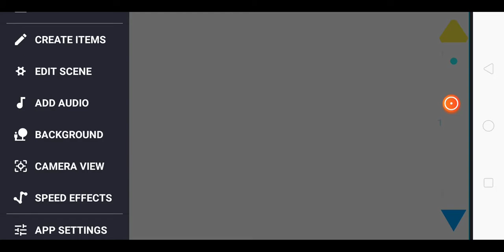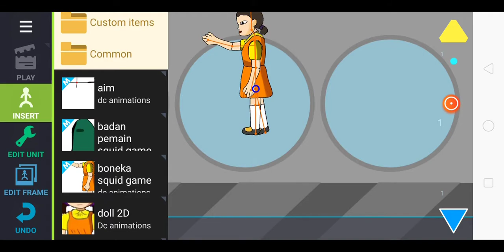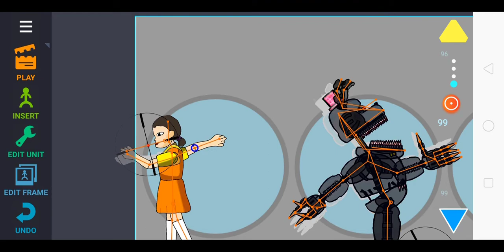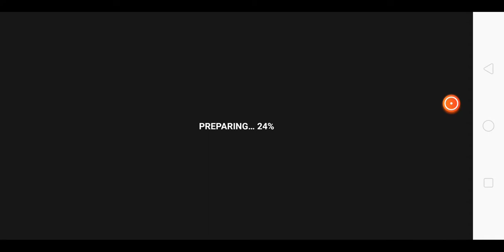squid game vs evil ZTnoteP and evil TNKMG